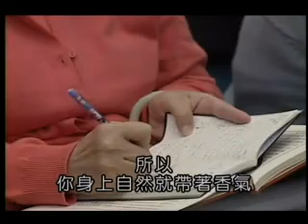占察善惡業報經(夢參老和尚主講)19-5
占察善惡業報經
佛陀教育基金會網站下載
主辦：華梵大學
承辦：華梵大學佛教研修學院
協辦：生命電視台
慈蓮苑、慈法禪寺‧普賢慈海家園、潮音禪寺
華梵文教基金會‧大崙山心靈饗宴聯誼會、佛陀教育基金會、
佛教蓮花基金會、佛教聯合金剛護法會、台北榮總慧心社、中華佛教 居士會、
果庭書院學會、弘一大師紀念學會、龍山寺板橋文化廣場、諾那‧華藏精舍、
方廣文化事業有限公司

夢參老和尚學佛講座

主題：占察善惡業報經講述
主講人：夢參老和尚【華梵大學榮譽講座教授】
　《占察善惡業報經》共二卷，隋外國沙門菩提登中譯。

  第一卷內容為地藏菩薩所說的占察木輪相法、占察懺法與一百八十九種善惡果報差別之相，希冀以此方便法門，接引初機懺除業障、求得清淨戒律；第二卷經文則深入分析「一實境界」與「二種觀道」（唯心識觀、真如實觀），並以「色寂三昧」等甚深止觀次第，搭配持誦地藏菩薩名號的念佛法門，彰顯「一實境界」的奧義。
  本經自隋朝譯為中文後，雖經短暫的弘揚，隨即隱沒。逮及明代藕益大師因自求受菩薩戒、比丘戒，始有《占察善惡業報經義疏》問世。
  不過，有關占察木輪的具體輪相，一直付諸闕如。遲至民國初年的弘一大師，因當時年僅23歲夢參法師的啟請，弘一大師發揮他特有的藝術天份，才製作出第一套的占察木輪，並囑托夢參法師弘揚《地藏三經》（《占察善惡業報經》、《大乘大集地藏十輪經》、《地藏經》） 。
  鑑於弘一大師的殷切囑托，老和尚自1987年赴美加台港等地弘法，便以弘揚《地藏三經》為己任，其中尤因《占察善惡業報經》頗能對應現代人的根器習氣，地藏占察輪相與占察懺法機緣成熟，遂在華人地區廣為流傳。
  夢參老和尚提倡《地藏三經》以來，講經說法契理契機，緣法日益鼎盛。目前雖已年屆九十五高齡，依舊為法忘軀，不辭辛勞前往海內外各地弘法；此次又假訪台的機緣，俯允四眾弟子的殷切啟請，廣宣地藏占察輪相妙法，實為難得一遇的殊勝法緣。